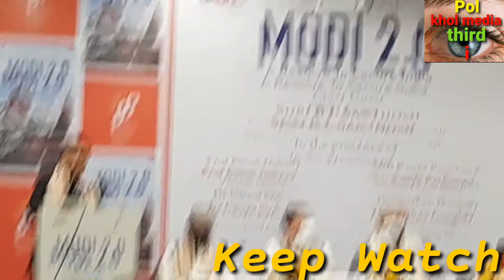india Dr Uttam sinha & Prof Vivek Deroy Charman Economic Advijory prime minister & B L santosh BJP